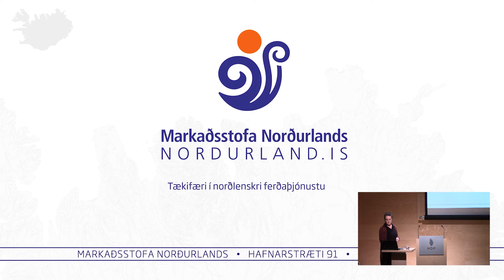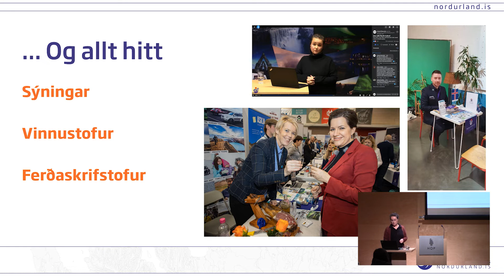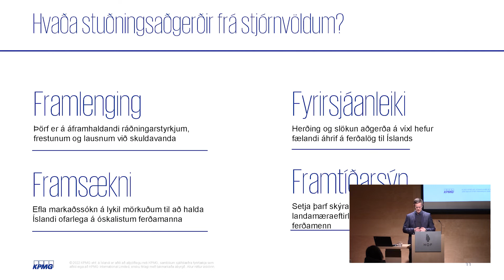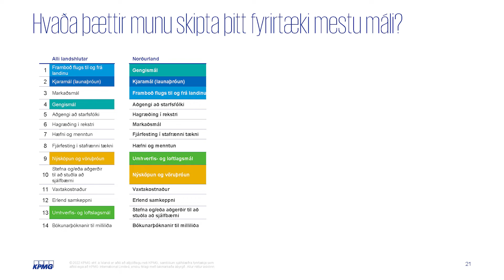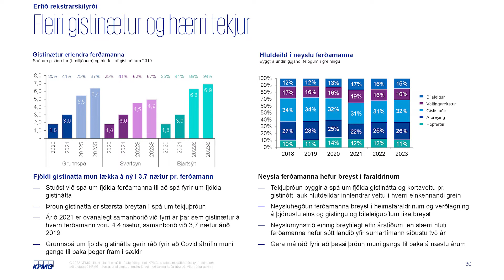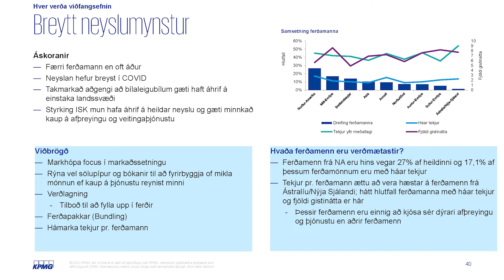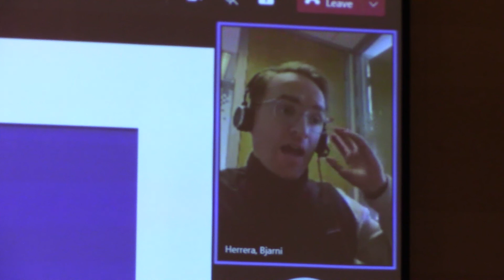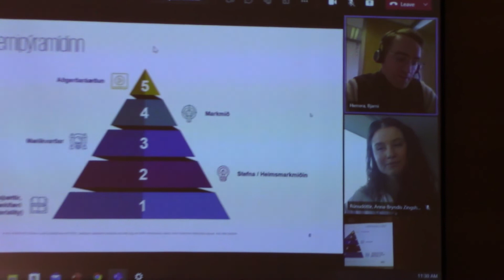Fundur KPMG og Markaðsstofu Norðurlands um ferðaþjónustu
Tekið upp í mars 2022.

Sérfræðingar KPMG og Markaðsstofu Norðurlands ræða um tækifæri í norðlenskri ferðaþjónustu, ítarlega greiningu á ferðþjónustu landshlutans og fjalla um möguleika greinarinnar tengdum sjálfbærni.

Dagskrá fundarins:
Tækifæri í norðlenskri ferðaþjónustu
Staða ferðaþjónustunnar og helstu áskoranir fyrirtækja í greininni
Niðurstaða könnunar og greininga KPMG
Hvaða tækifæri og lausnir eru í boði fyrir fyrirtækin í greininni til að mæta þeim áskorunum sem framundan eru?
Sjálfbærni og ferðaþjónustan – hvar liggja möguleikarnir?